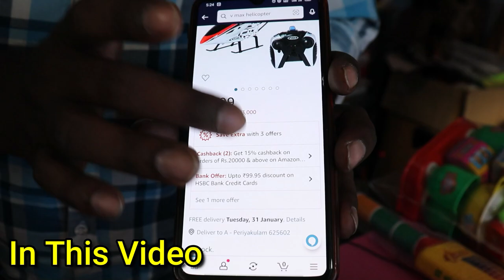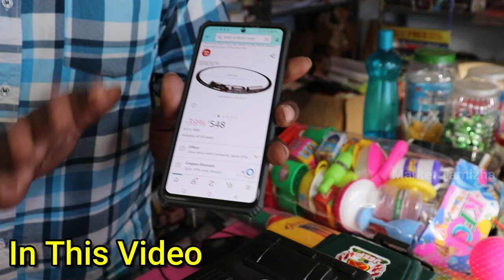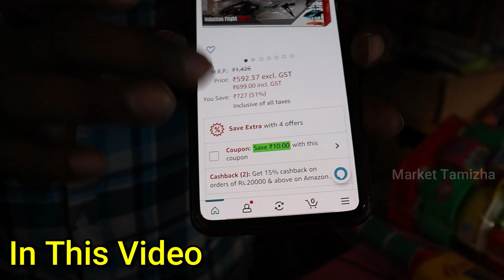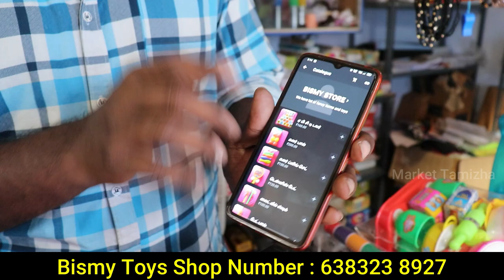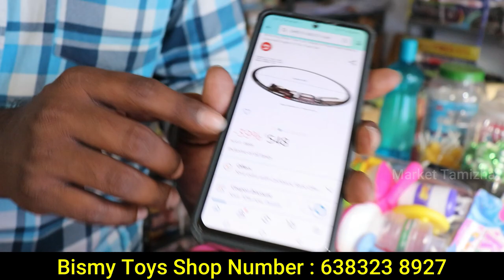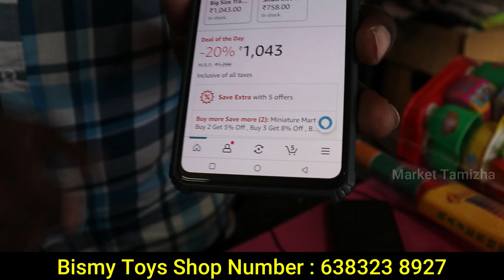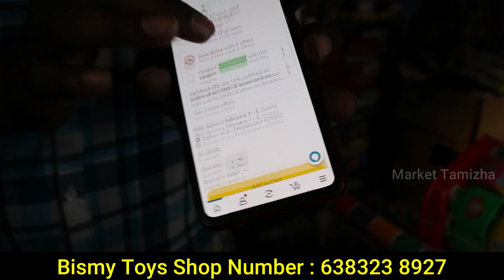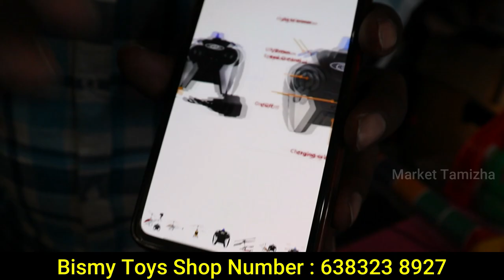₹9 ரூபாய் முதல் Different Toys | Home Delivery Available | நீங்கள் கேள்விப்படாத விளையாட்டு பொருட்கள்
₹9 ரூபாய் முதல் | Home Delivery Available | குறைந்த விலையில் விளையாட்டு பொருட்கள்

Address:
Bismy Toys
South Street,
BomminayakkanPatty,
Periyakulam,
Theni - 625602

10th english advertisement toys shop,
elliev toys pet shop,
elliev toys emma's fashion shop,
littlest pet shop toys full episodes,
elliev toys thrift shop,
toys shop for babies,
toys shop franchise,
toys shopping family vlog munia's kitchen,
toy shop for 24 hours,
toy shop film,
toy shop for short,
toy shop follow me,
toy shop full movie,
toy shop for toddlers,
toys for shop,
f3 toys shop,
f3 toys shop scene,
food toys shop,
frozen toys shop,
flying toys shop,
fidget toys shop toca boca,
thomas and friends toys shop,
toys and colors food shop,
toys and colors flower shop,
shop for toys,
toys shop game,
this toy shops going to war,
toy shop genshin,
toy shop greece bruder,
toy story game,
toys grocery shopping,
barbie girl toys shop,
kyle's toys and games cotton candy shop,
kyle's toys and games burger shop,
kyle's toys and games taco shop,
b&m come shop with me beautiful toys and gifts,
24 hours in toys shop,
sardar ji toys shop in ludhiana,
toys shop japan,
toy shop jurassic world,
toys shop jeep,
toys store japan,
toy jcb shop,
mikey toy shop jj minecraft,
janmashtami toys shop,
jcb toys shop,
jurassic world toys shop,
jalandhar wonderland toys shop,
junnu toys shop,
javi toys shop,
jogja toys shop,
sardar ji toys shop,
kitchen set toys shop,
kota toys shop,
kitchen toys shop,
kollam toys shop,
toys shop low price,
toy shop lego,
toy shopping lol,
hamleys toy shop london,
hamleys toy shop london 2022,
hamleys toy shop london christmas,
hamleys toy shop ludhiana,
harrods toy shop london,
hamleys toy shop london harry potter,
little big toys shop,
lego toys shop,
ludhiana sardar ji toys shop,
living in toy shop for 24 hours,
lego city toys shop,
latest toys shop,
littlest pet shop toys cookie swirl c,
little big toys ice cream shop,
little big toys pet shop,
toys shop music,
toys shop money game,
toy shop movie,
toy shop madness trans-siberian orchestra,
toys shopping mall for boy,
toys shopping mall in telugu,
toy shop making,
toy shop mr bean,
motu patlu toys shop,
magic toys shop,
mr toys shop,
mini toys shop,
mr bean toy shop,